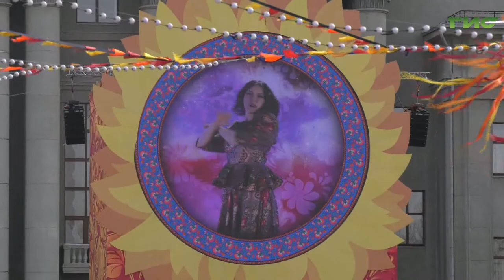В Самаре отметили Широкую Масленицу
В Самаре отметили Широкую Масленицу. В последний день масленичной недели, Прощеное воскресенье, основные торжества развернулись на площади Куйбышева. Провожать зиму на главную площадь города приехали жители и гости областного центра. Побывала на празднике и глава Самары Елена Лапушкина. Как встречали гостью на самой большой площади Европы увидела Ольга Павлова и готова поделиться подробностями.